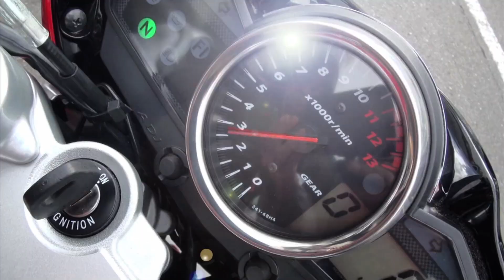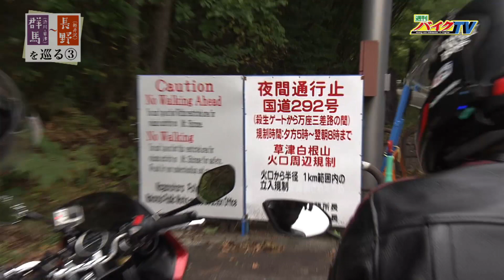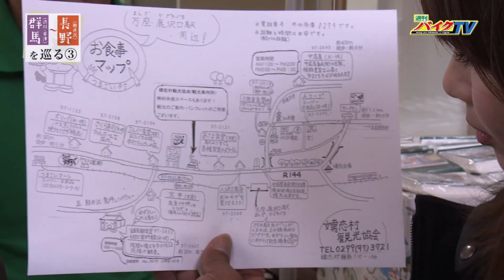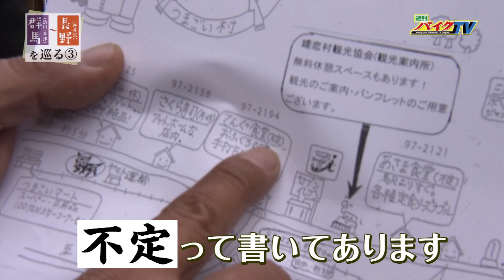『週刊バイクTV』#668「群馬（渋川・草津）～長野（軽井沢）を巡る」③【チバテレ公式】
チバテレ （毎週水曜日 22：30～）
テレ玉 （毎週木曜日 26：40～）
とちぎテレビ （毎週日曜日 23：15～）
サンテレビ （毎週火曜日 25：30～）

【#668「群馬（渋川・草津）～長野（軽井沢）を巡る」③】
ＳＵＺＵＫＩ　ＧＳＸ－Ｓ１０００ＨＯＮＤＡ　ＣＢ
４００スーパーボルドールで、群馬県渋川市から長野県軽井沢町までを巡ります。そば打ちや乗馬、そして思わぬハプニング。体験多きツーリングとなりました。

出演：末飛登、平嶋夏海